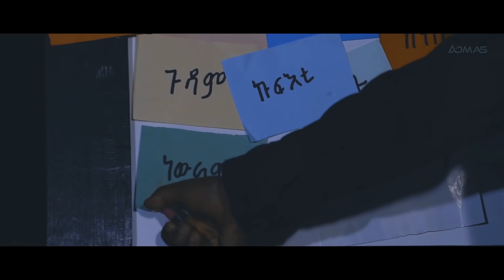Gezai Fitwi - Aynatan (Official Video) | Ethiopian Tigrinya Music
New Ethiopian music 2020 by Gezai Fitwi and official video for the new Tigrinya song Aynatan.